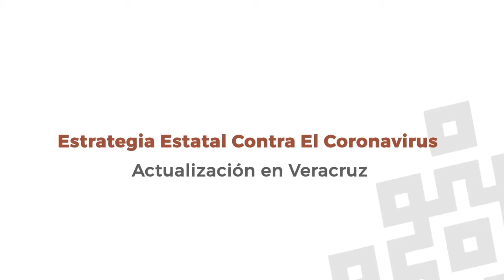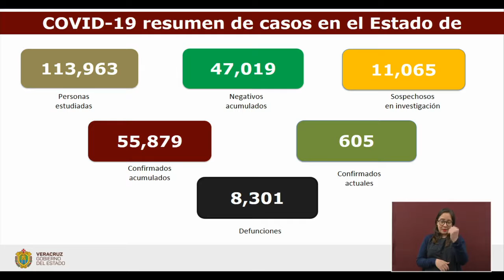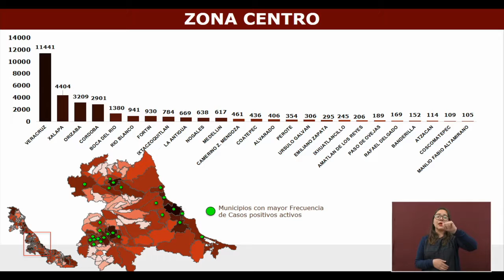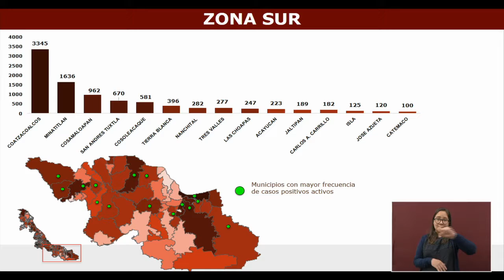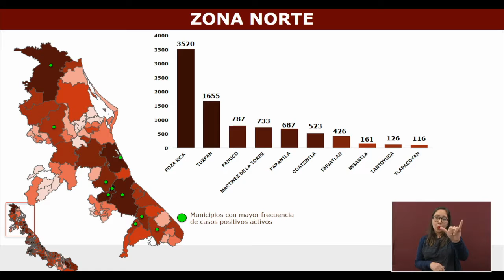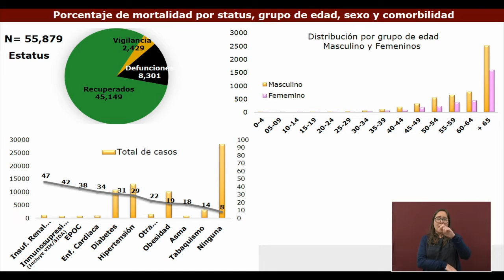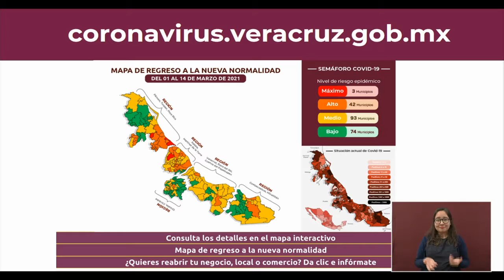Actualización de la Secretaría de Salud de Veracruz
Xalapa, Ver.- En seguimiento al panorama del coronavirus (COVID-19), la Secretaría de Salud (SS) informa en su emisión 344 que, al corte de las 19:00 horas, en la entidad han sido estudiados 113 mil 963 casos, de los cuales 47 mil 019 resultaron negativos.

El número de acumulados confirmados es 55 mil 879 (+ 93 nuevos) en 209 municipios; los positivos activos ascienden a 605 y los sospechosos activos, a 416.